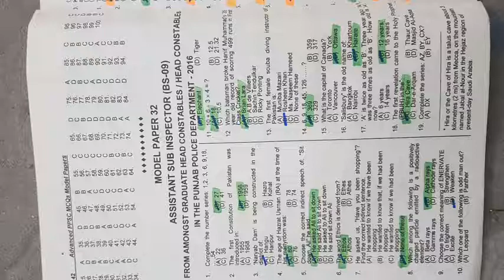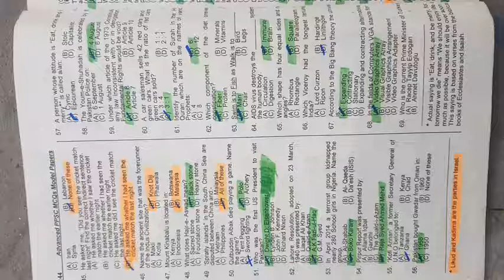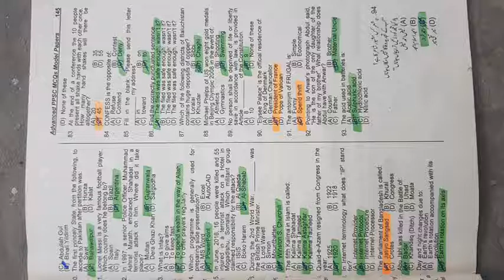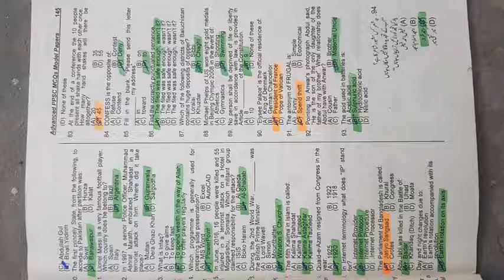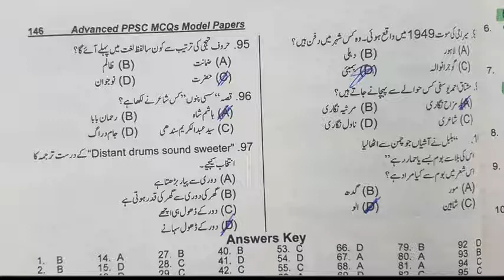PPSC MODEL PAPER 32